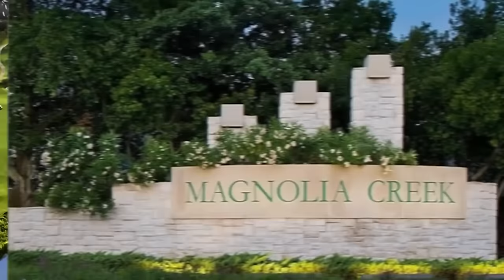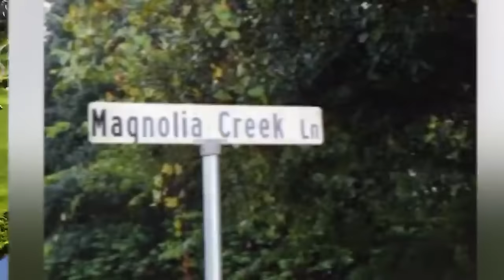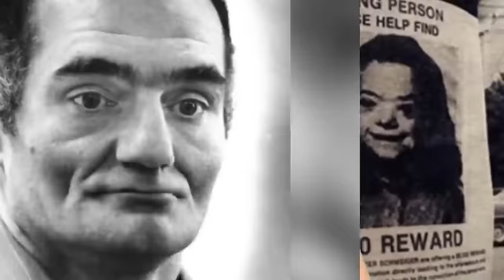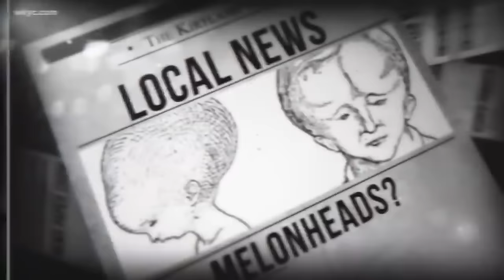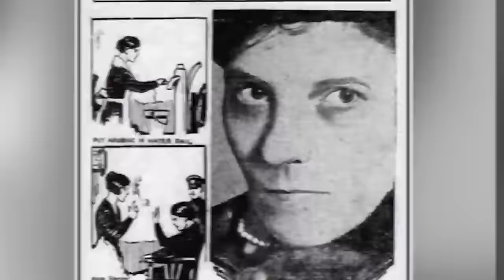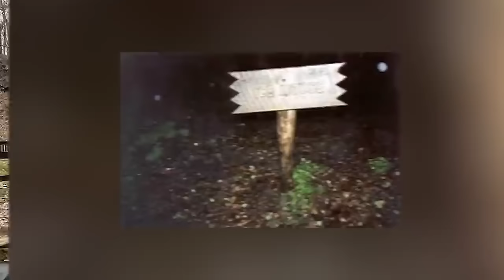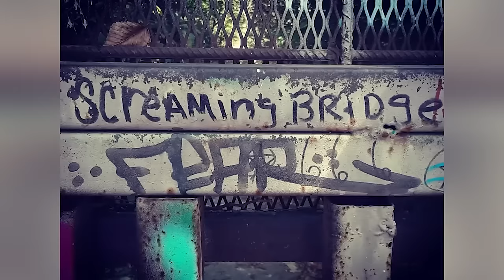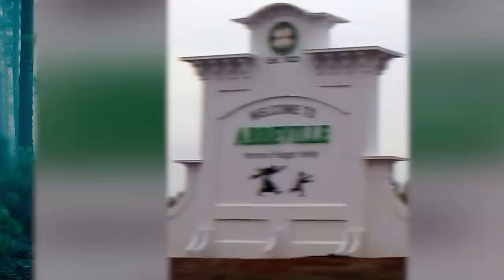Terrifying American Urban Legends Even The FBI Fear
Dive into the spine-chilling world of American Urban Legends that not even the FBI can shake off! 🕵️‍♂️👻 In this electrifying video, we uncover the darkest tales from the heart of America, stories so eerie and enthralling that they capture the imagination of millions. From the mysterious vanishings to unexplained phenomena, these legends have haunted the nation, intriguing even the bravest souls. 🇺🇸💀 Join us as we explore the depths of fear and fascination, shedding light on narratives that have lingered in the shadows, captivating and horrifying generations. Don't miss out on this thrilling journey into the heart of America's most gripping urban legends. 🔔🎥